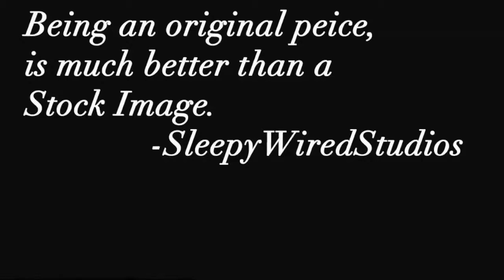BEEYourselfonBooktube Discussion.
Today's Question is : What Type of Personality Do you think you bring to youtube?